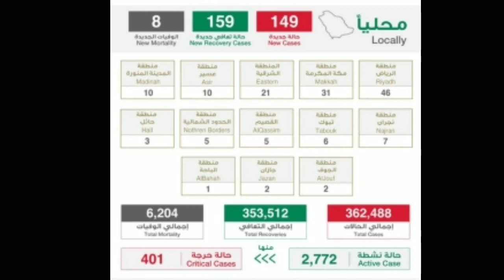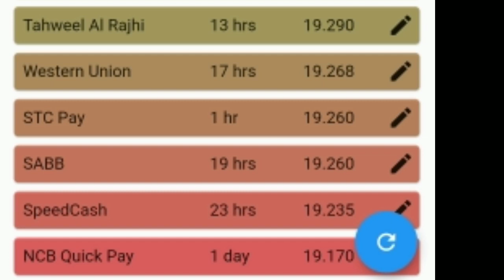Saudi Arabia Tamil news today/30/12/2020/Saudi gold Rate & Bank Exchange Rate Today/Saudi insurance.